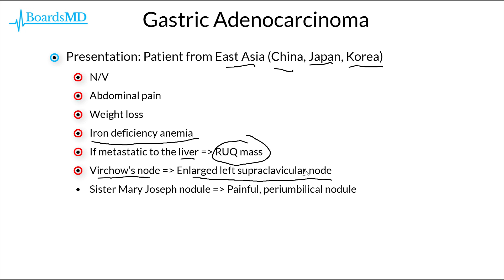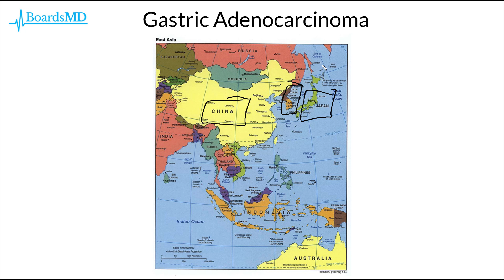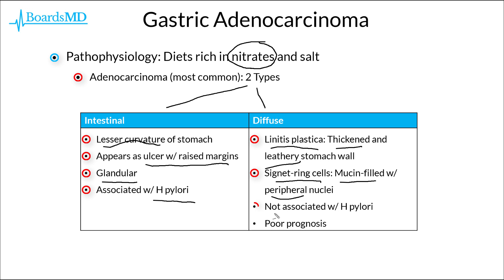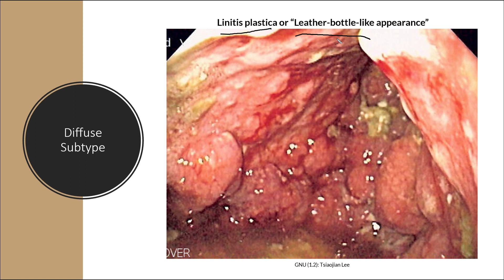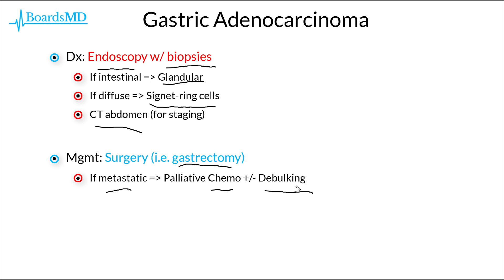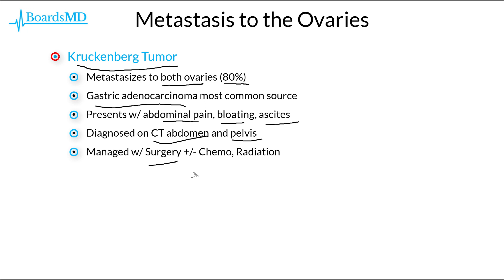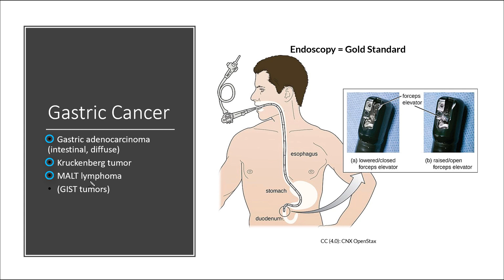Gastric Cancer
▶ 200+ video modules
▶ BoardsMD offers comprehensive review for Step 2 CK and shelf exams.